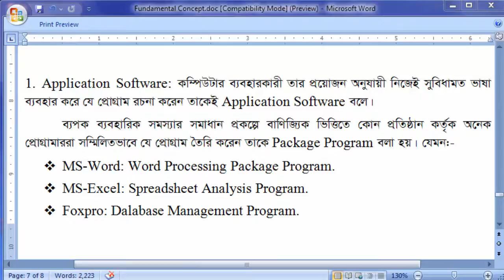What is Application Software?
Some of the most widely used application software are web browsers, such as Internet Explorer, Google Chrome and Mozilla Firefox. These allow users to access the Internet. Word processing, database, spreadsheet and presentation software are productivity software which simplifies the process of preparing documents for the workplace or school. There are numerous application software for entertainment seekers, including gaming software such as World of Warcraft for the avid gamer, iTunes for music lovers and YouTube for the video aficionado. Some of the most widely used application software are web browsers, such as Internet Explorer, Google Chrome and Mozilla Firefox. These allow users to access the Internet. Word processing, database, spreadsheet and presentation software are productivity software which simplifies the process of preparing documents for the workplace or school. There are numerous application software for entertainment seekers, including gaming software such as World of Warcraft for the avid gamer, iTunes for music lovers and YouTube for the video aficionado.

Different types of application software include:

    Application Suite: Has multiple applications bundled together. Related functions, features and user interfaces interact with each other.
    Enterprise Software: Addresses an organization's needs and data flow in a huge distributed environment
    Enterprise Infrastructure Software: Provides capabilities required to support enterprise software systems
    Information Worker Software: Addresses individual needs required to manage and create information for individual projects within departments
    Content Access Software: Used to access content and addresses a desire for published digital content and entertainment
    Educational Software: Provides content intended for use by students
    Media Development Software: Addresses individual needs to generate and print electronic media for others to consume